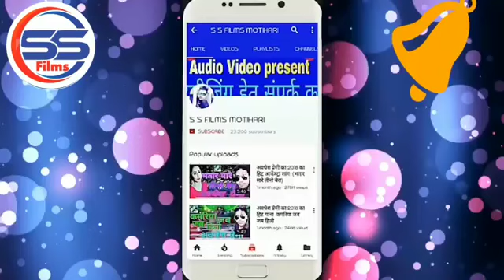पिया परदेसी के बेवफाई गाना सुपरहिट इत्र खानदानी आदत भोजपुरी गाना सुपरहिट